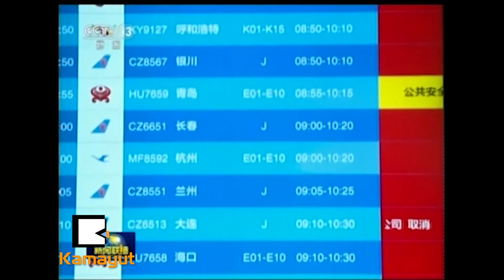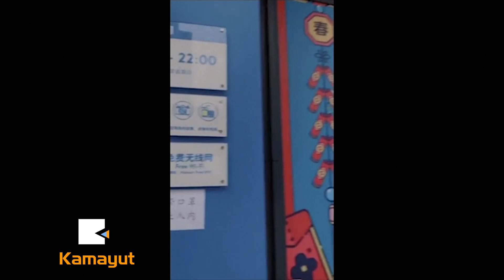တရုတ် နှစ်သစ်ကူးကာလမှာ တိတ်ဆိတ်ငြိမ်သက်သွားတဲ့ ဝူဟန်မြို့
တရုတ်မှာ ဖြစ်ပွားနေတဲ့ ကူးစက်ရောဂါသစ်တစ်မျိုးကို ထိန်းချုပ်နိုင်ဖို့အတွက် လူဦးရေ ၁၁ သန်းကျော်ရှိတဲ့ ဝူဟန်မြို့ကို ကြာသပတေးနေ့က ပြင်ပနဲ့ အဆက်အသွယ် ဖြတ်တောက်လိုက်ပါတယ်။